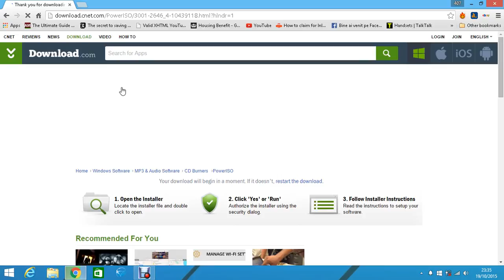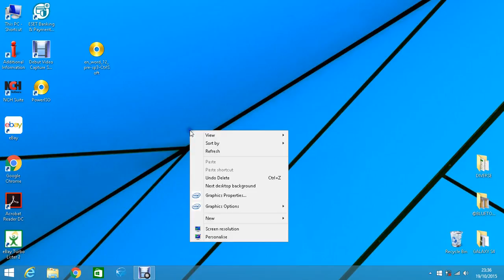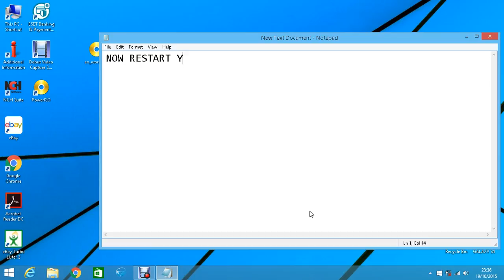HOW TO DOWNLOAD AND INSTALL-POWER ISO-SIMILAR TO DAEMON TOOLS-ALLOWS TO MOUNT AND BURN VIRTUAL IMAGE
PowerISO - Virtual Drive creator / Virtual Image Burner (.iso / .isz/ etc;)